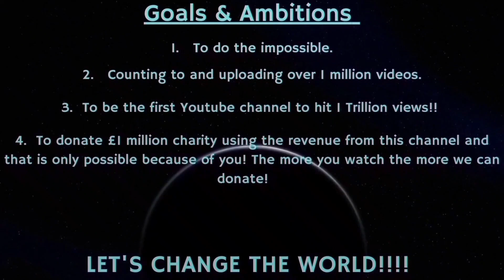Counting to ONE MILLION!!, This is Number 85,274